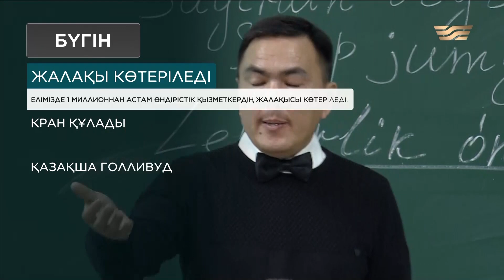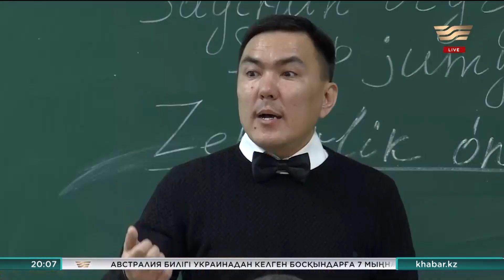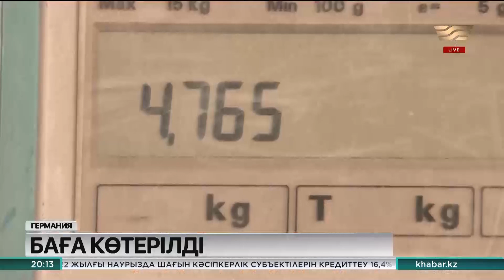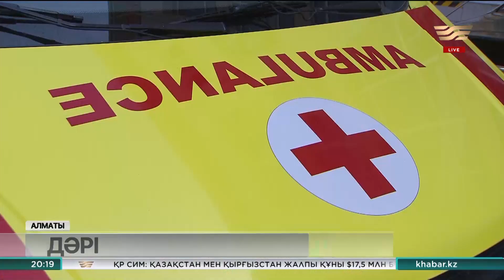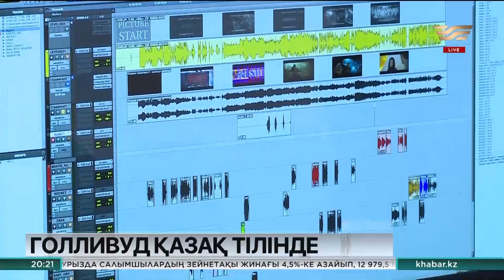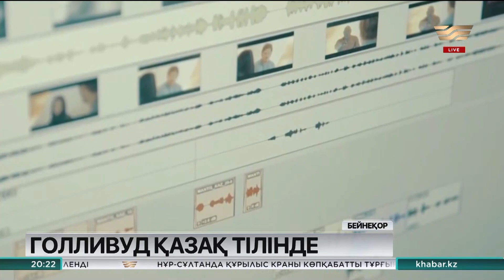28 сәуір 2022 жыл - 20:00 Қорытынды жаңалықтар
00:00 Аңдатпа
00:35 Елордада мұнара краны көпқабатты үйге құлады
01:50 Алматыда қаңғырып жүрген ит баланы қапты
02:36 СҚО-дағы екі ауылдың тұрғындары радиактивті су ішіп отыр 05:13 Ақтаудағы итбалық өлексесінің саны 94-ке жетті
06:11 Сенатта биологиялық қауіпсіздік туралы заң жобасы қаралды 07:48 Бюджет пен квазимемлекеттік сектор қызметкерлерінің жалақысы көтеріледі
09:09 Президент Қасым-Жомарт Тоқаев Ішкі істер министрі Марат Ахметжановты қабылдады
10:02 Қазақстан халқы Ассамблеясының ХХХ сессиясы өтті
11:36 Amanat партиясы – Мәжіліс төрағасы Қошанов
12:35 Жаһан жаңалықтары
14:58 ШҚО-дағы Шемонаиха ауданында нан бағасын ұстап тұру туралы шешім қабылданды
17:51 Хоум Кредит Банк жедел жәрдем қызметкерлеріне униформалар табыстады
19:42 Голливудтық киноөнімдерді қазақ және орыс тілдерінде дыбыстау қолға алынды
24:47 Ақтөбедегі NIS оқушылары «Клаус» мультфильмін қазақ тілінде дыбыстады
25:33 Ұлттық музейде Нұртілеу Иманғалиұлының 70 жылдығына арналған көрме ашылады
27:43 Теміртауда ағаш егу шаралары өткізіліп жатыр